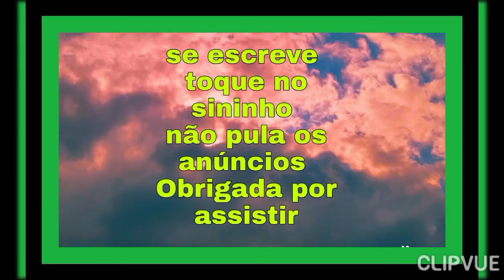como congelar porções de carne moida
espero que gostem de minhas dicas.
agradeço a cada um de vcs.